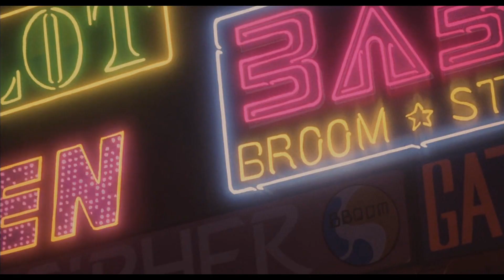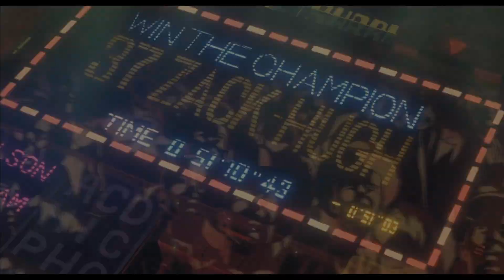Perturbator - God Complex (Unofficial Videoclip)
Im back!

sprt: Neo-Tokyo (1987)